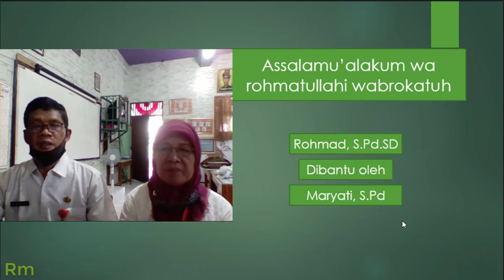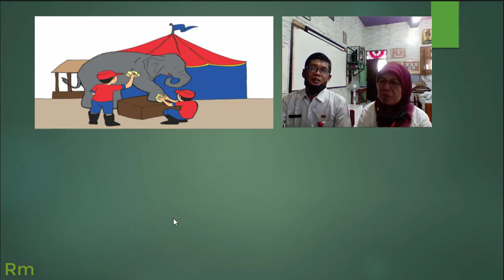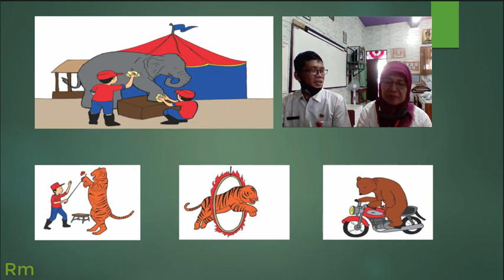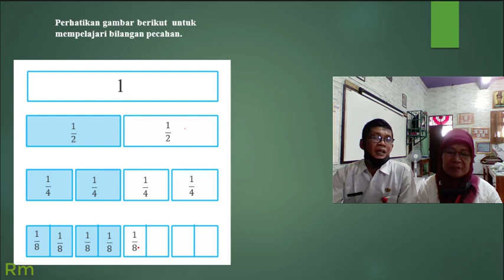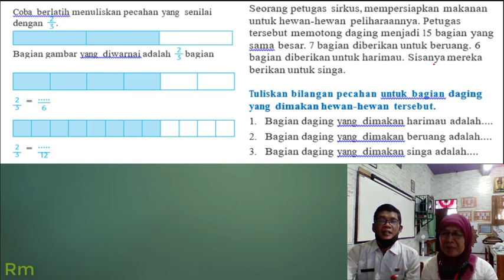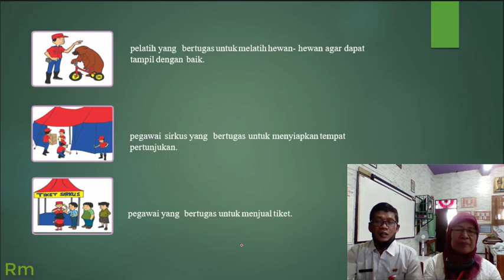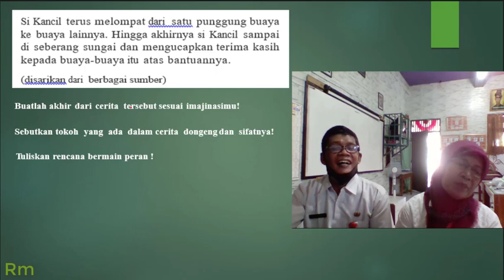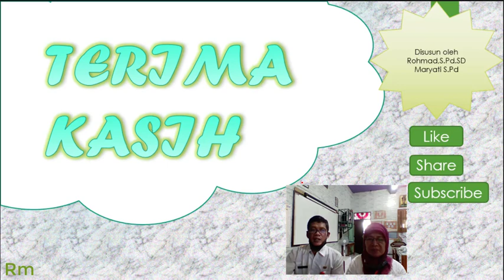Pembelajaran Kelas 3 TEMA 2 SUBTEMA 4 PEMBELAJARAN 5 SD Pekunden Dinas Pendidikan Kota Semarang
Dentumini, Pembelajaran, Kelas_3, TEMA_2,SUBTEMA_4, PEMBELAJARAN_5, SD_Pekunden, Dinas_Pendidikan, Kota_Semarang, kurikulum_2013, revisi_2018, Pembelajaran Kelas 3 TEMA 2 SUBTEMA 4 PEMBELAJARAN 5 SD Pekunden Dinas Pendidikan Kota Semarang berisi pembahasan Buku kurikulum 2013 Revisi 2018 Kelas 3 TEMA 2 SUBTEMA 4 PEMBELAJARAN 5 yang dapat digunakan sebagai refrensi pembelajaran kelas 3